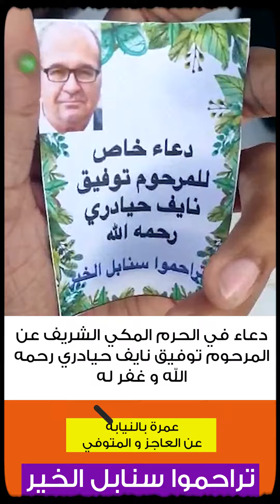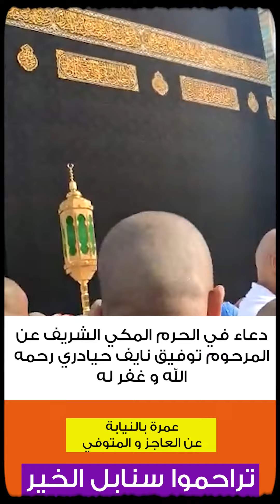دعاء في الحرم المكي الشريف عن المرحوم توفيق نايف حيادري رحمه الله و غفر له